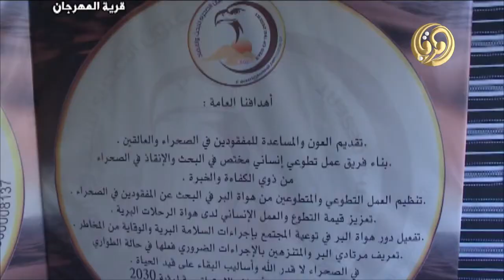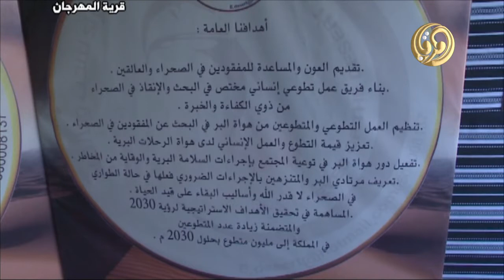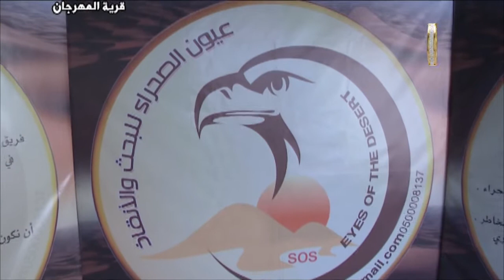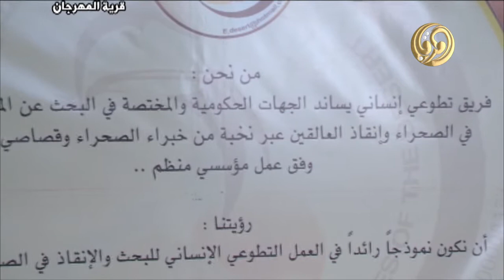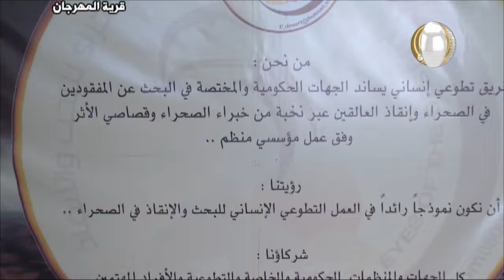تقرير قرية المهرجان الاثنين 28-4-1439هـ - جازي العايد